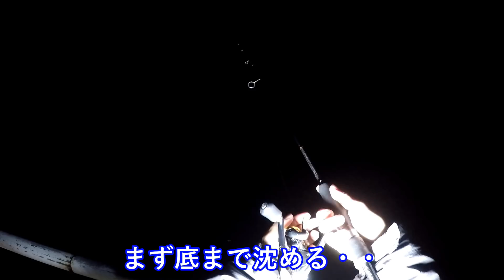ワームでカサゴ釣りをしたよ【夜釣り】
5gのジグヘッドにワームをつけて、カサゴ釣りをしました。　まずは底まで沈め、アクションさせながら1～2ｍ程ワームを跳ね上げてテンションフォール。これを繰り返す感じ。

釣りはじめて15分程で大きいカサゴが釣れて嬉しかった。　途中アジが居そうな場所に移動したけど居なかったのでワカメを少し摘んで、カサゴとワカメで晩酌しました。とても美味しかった。　　これからライトタックルでアジングやメバリングなども挑戦してみたいと思う。